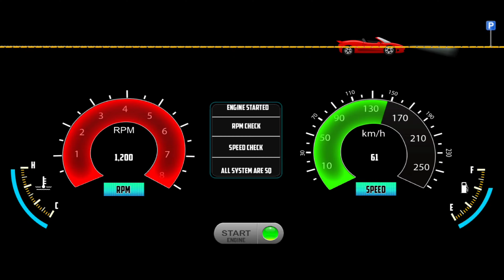Car Simulator 3D - Honda Civic Parking In The City Gameplay - Car Game Android Gameplay